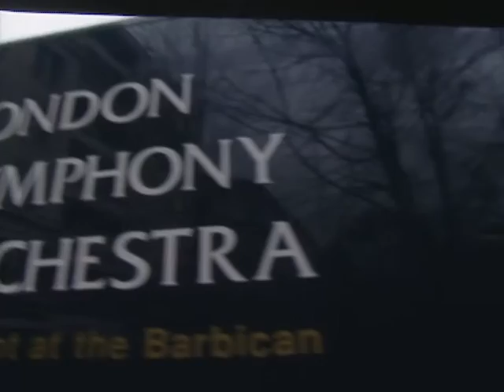Charlotte Church - Backstage with Charlotte Church (Documentary Pt. 4)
Charlotte Church - Backstage With Charlotte Church (Documentary Part 4)